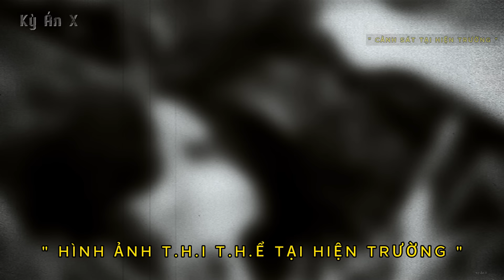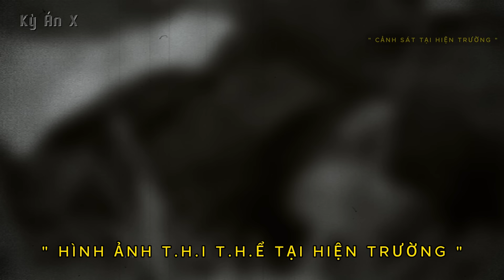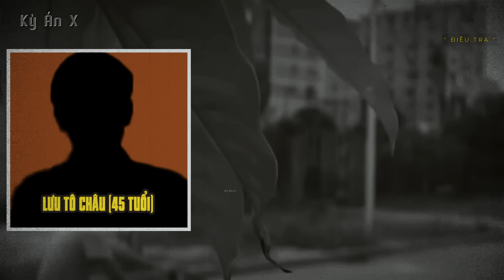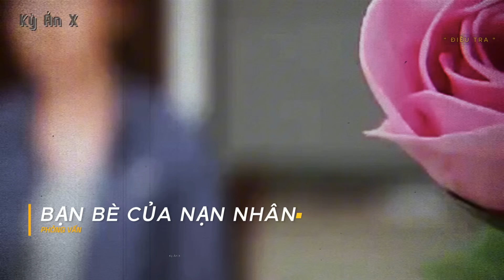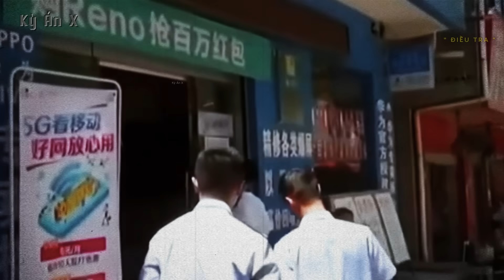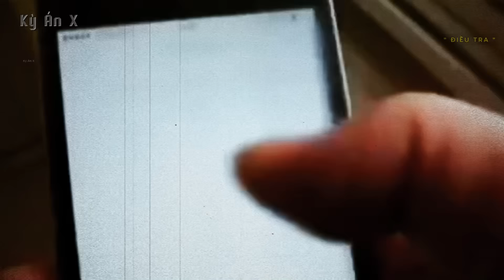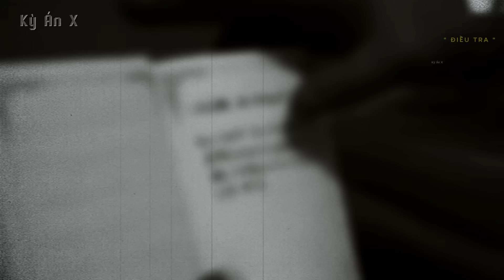Kỳ Án Trung Quốc: Cuộc Theo Dõi Bí Mật Của Mối Tình Vụng Trộm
🌳 Momo : 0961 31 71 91
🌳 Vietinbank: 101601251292